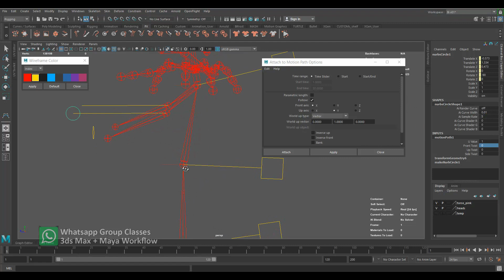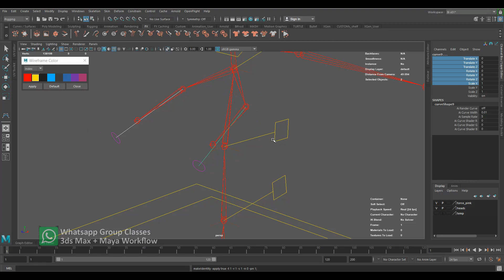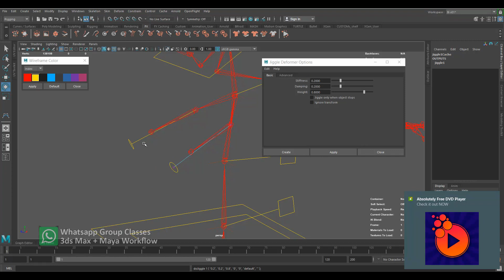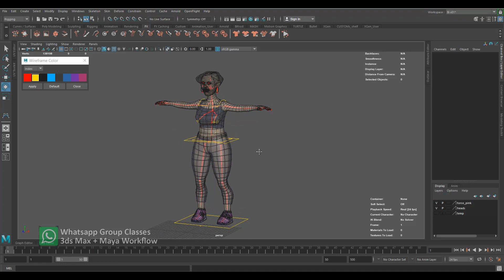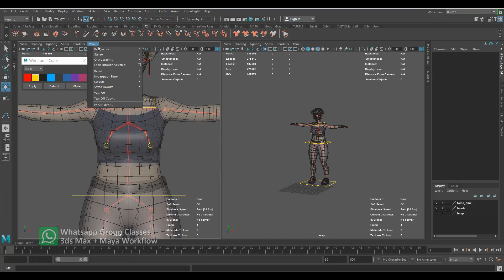tutorial Torso Controller Setup part03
WGC022 Torso Controller Setup part03

Torso Controller Setup adalah tutorial paling di request yang di karenakan banyak presetup hingga setup yang cukup kompleks.

sebuah video tutorial untuk mensetup skeleton rig design pada bagian pelvis hingga lower neck

di bagi 3 bagian supaya lebh mudah mengatur jeda belajarnya ...